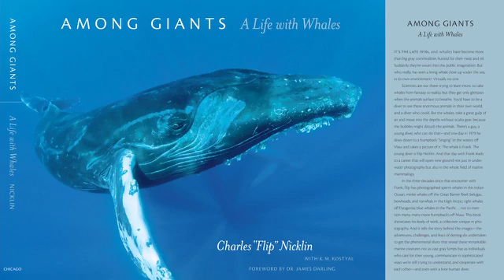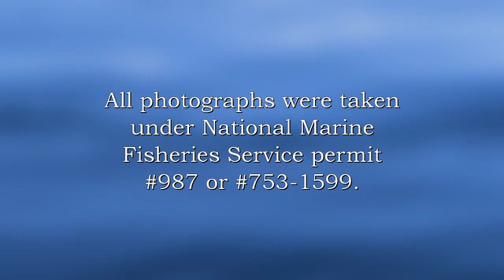Whale Trust with Switzer Fellow Meagan Jones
Whale Trust, co-founded by Switzer Fellow Meagan Jones, supports research on whales and their marine environment.  The organization is committed to bridging that research with public outreach, education and conservation.